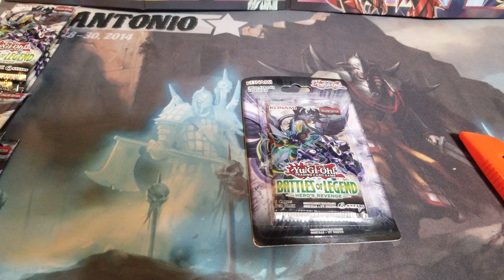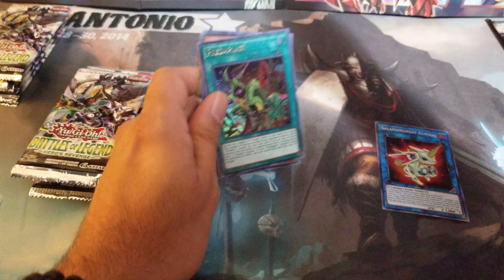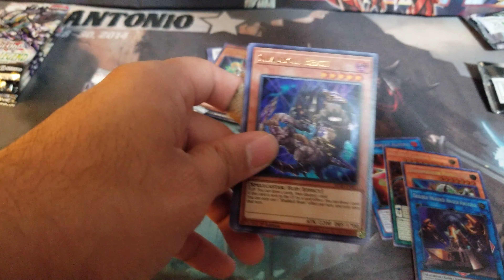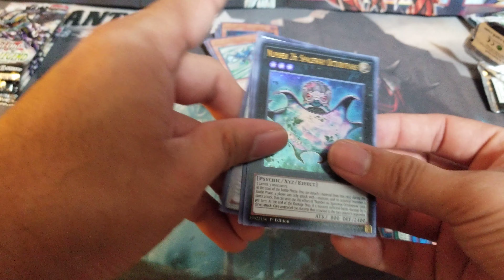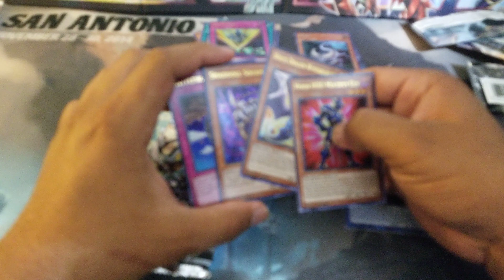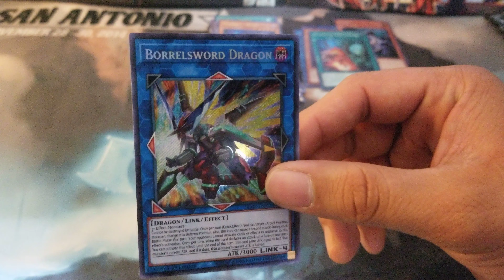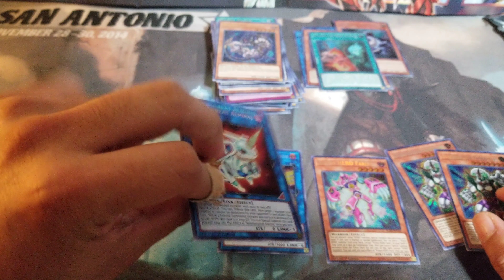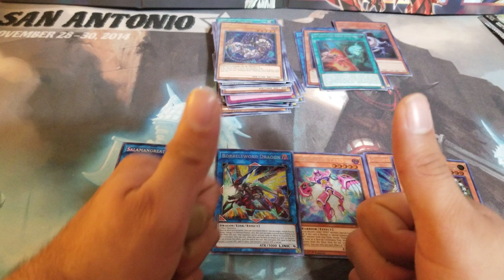Yu-Gi-Oh! Battles of Legend Hero's Revenge: Walmart Pack Opening- EPIC PULLS!!!!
Just buy the Walmart packs to get what you want.